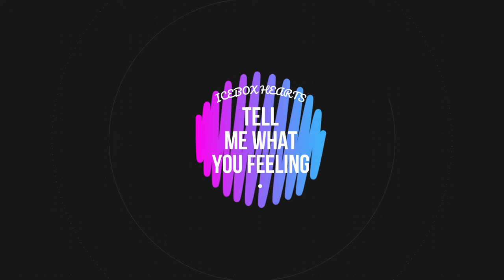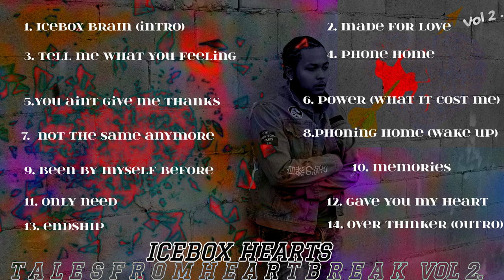IceBox Hearts (Tales From HeartBreak Vol 2) (Official Mixtape Audio)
Spazz Slick Hustla (c) Music | 2021 | ICEBOX HEARTS TALES FROM HEART BREAK VOL. 2